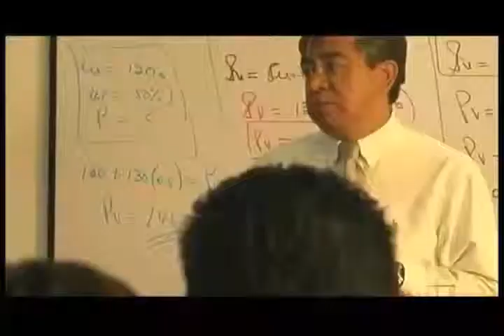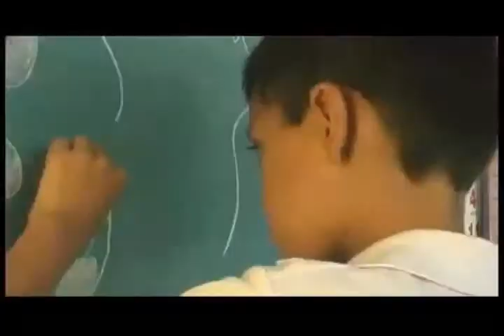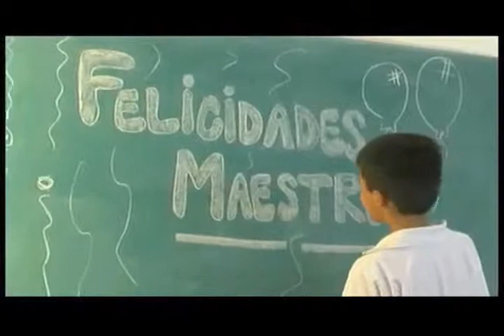Dia de los maestros ultracultura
Un homenaje a los maestros de nuestros d&iacute;as.